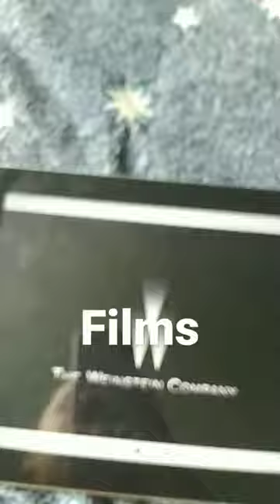The Weinstein Company Films Logo Opening (2022)